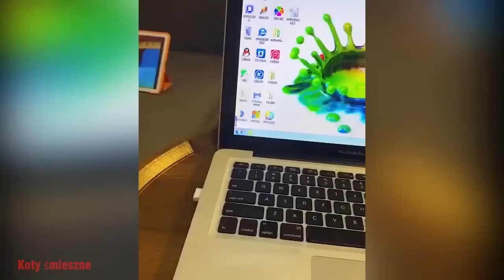Crazy Miao!!!-funny animals